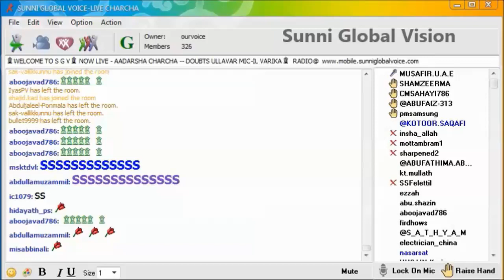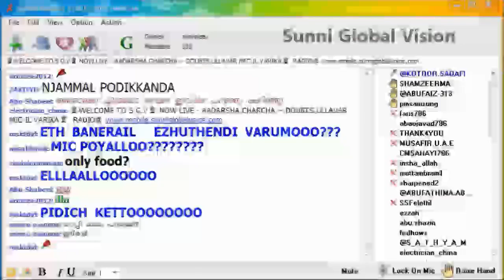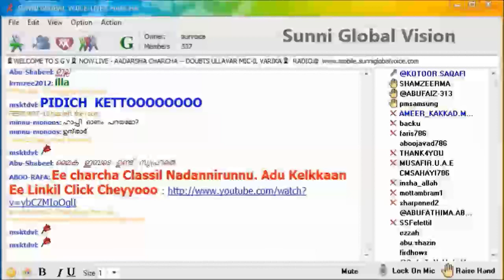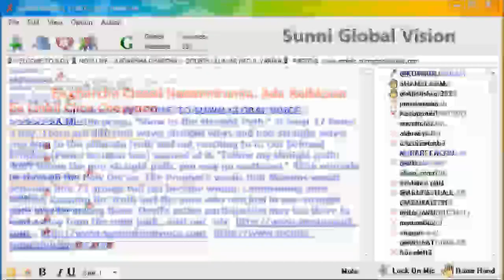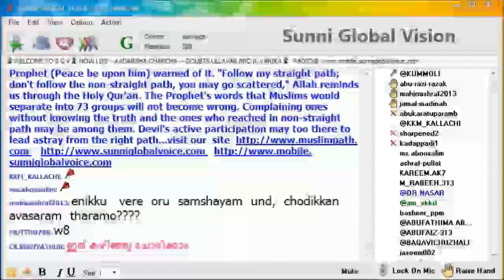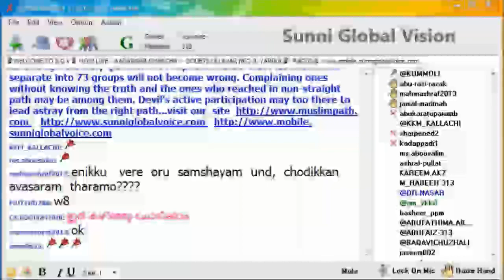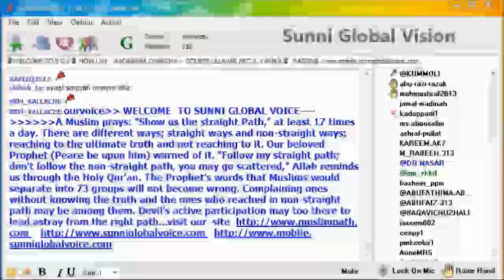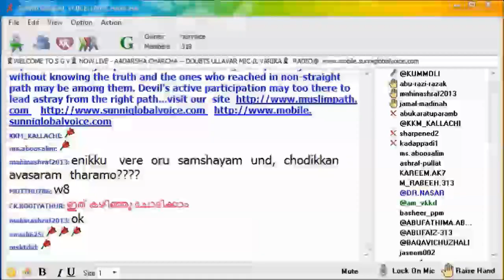ഓണാഘോഷങ്ങളിലെ പങ്കാളിത്തം ഇസ്ലാമിക വീക്ഷണം എന്താണ് ? I KOTOOR IBRAHIM SAQAFI & KUMMOLI USTHAD I